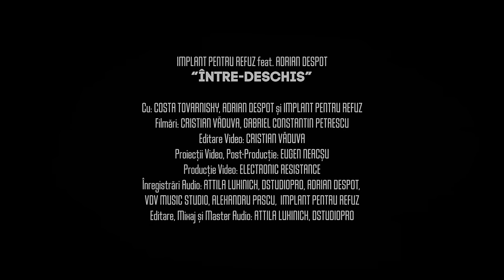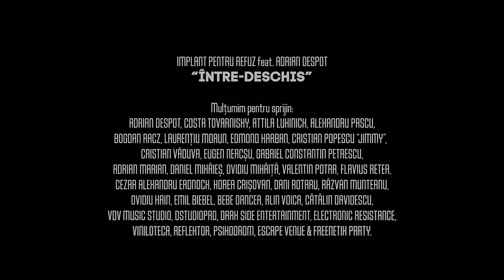IMPLANT PENTRU REFUZ feat. ADRIAN DESPOT - ÎNTRE-DESCHIS [OFFICIAL VIDEO]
IMPLANT PENTRU REFUZ feat. ADRIAN DESPOT - “ÎNTRE-DESCHIS”

"Între-deschis" este primul extras de pe noul album Implant Pentru Refuz care va fi lansat în 2019. Noul single al trupei Implant Pentru Refuz, "Între-deschis", tratează zona gri dintre gânduri, concepte și universuri antagonice, situându-se în tărâmul dintre vis și realitate.

VERSURI:

ÎNTRE-DESCHIS

același viitor prins în trecut
pierdute idei pe care vreau
să le aduc în prezent
iluzii smulse din imensul inert
balansul ce-l caut în suflete străine
departe de tot ce mă înalță, susține
ferit de răspunsuri
ascunse în mine

ÎNTRE-DESCHISE GÂNDURI MĂ CUPRIND
ÎN NOPȚI ÎN CARE ZORII MĂ ATING

aceleași întrebări ca la început
goale discuții pe care știu
să le arunc în absent
uitate cuvinte-n preaplinul latent
lumini care-mi arată drumul prin ruine
jocul de umbre corupte, meschine
porți nevăzute
rămase tăcute

CU: COSTA TOVARNISKY, ADRIAN DESPOT ȘI IMPLANT PENTRU REFUZ
FILMĂRI: CRISTIAN VĂDUVA, GABRIEL CONSTANTIN PETRESCU
EDITARE VIDEO: CRISTIAN VĂDUVA
PROIECȚII VIDEO, POST-PRODUCȚIE: EUGEN NEACȘU
PRODUCȚIE VIDEO: ELECTRONIC RESISTANCE
ÎNREGISTRĂRI AUDIO: ATTILA LUKINICH, DSTUDIOPRO, ADRIAN DESPOT,  VDV MUSIC STUDIO, ALEXANDRU PASCU,  IMPLANT PENTRU REFUZ.
EDITARE, MIXAJ ȘI MASTER AUDIO: ATTILA LUKINICH, DSTUDIOPRO